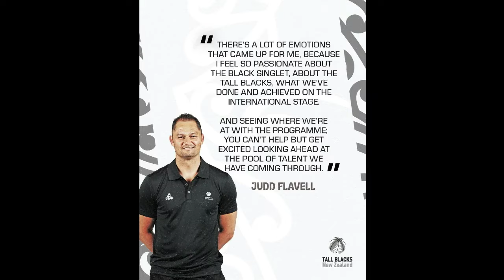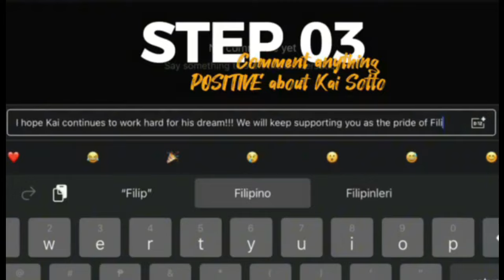BALUARTE! KAI SOTTO DARATING NA NGAYONG GABI SA PILIPINAS | ANG UGAT NG LAKAS NG TEAM VS NEW ZEALAND